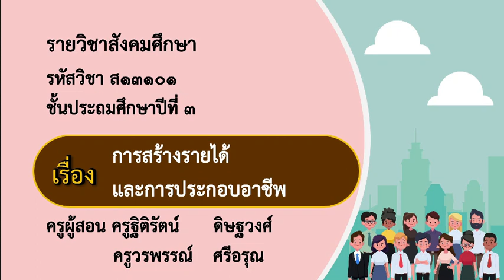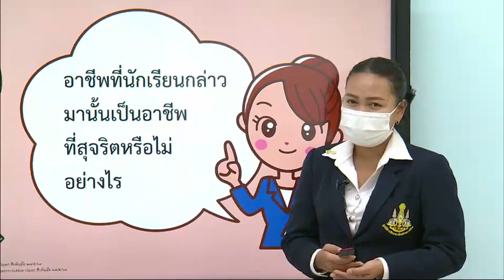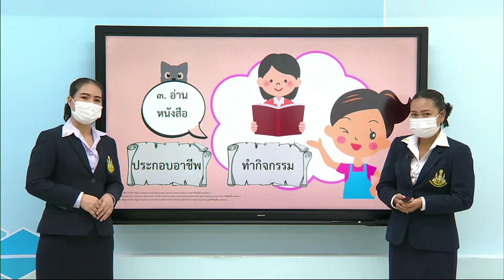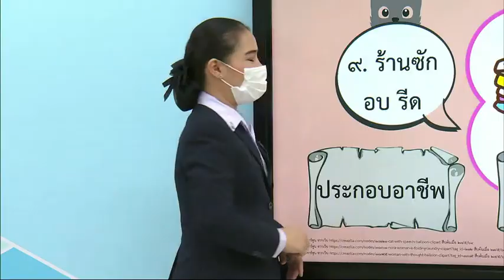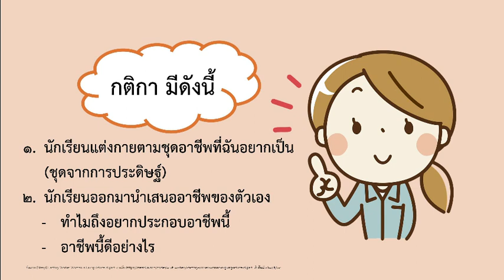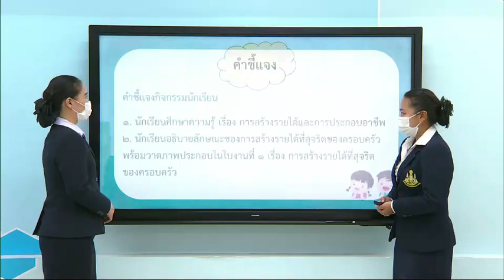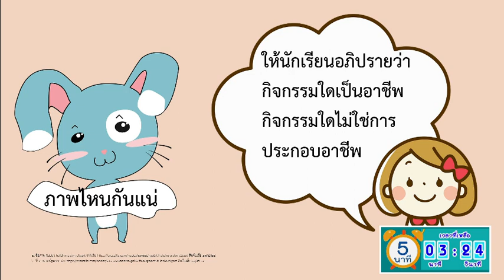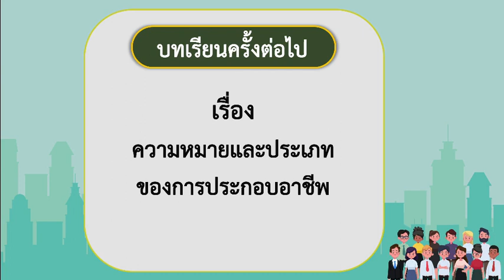DLTV ป 3 สังคมศึกษา 2564 2 1 การสร้างรายได้และการประกอบอาชีพ